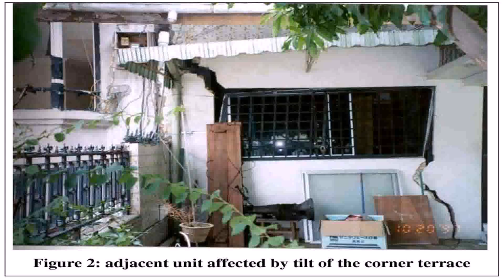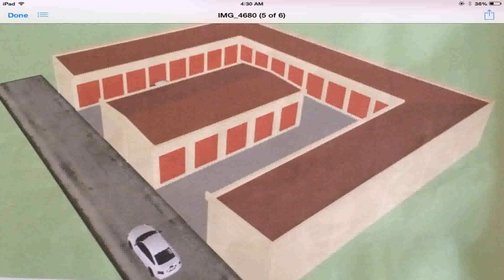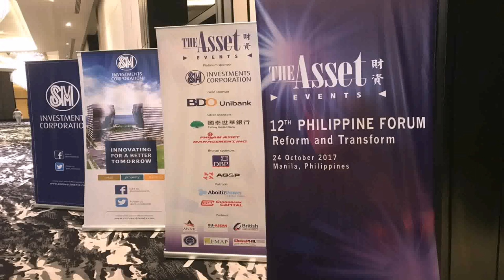Building A House In The Philippines Forum (see description) (see description)